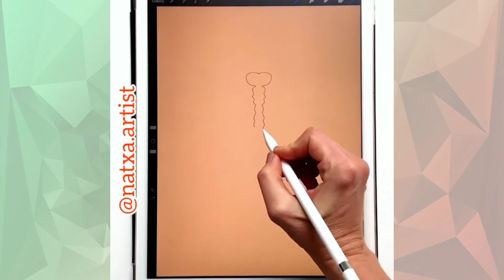oddly satisfying art - The Talent And Creativity Of These People Is A Whole New Level - p23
Welcome to oddlysatisfying 😃

The Talent And Creativity Of These People Is A Whole New Level - enjoy 😃

. If you (owners) and want to remove this video,